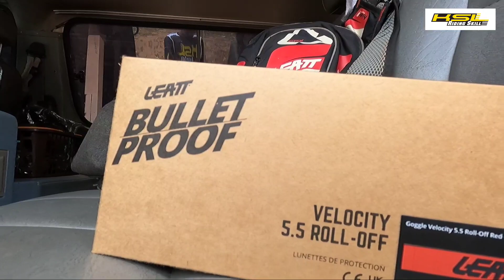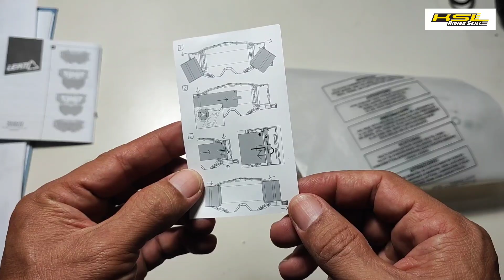ทำไมต้องมี Leatt 5.5 Roll-off (2278) ไทย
แว่นวิบากป้องกันดวงตา สำหรับชาววิบากที่เหมาะกับฤดูฝนมากที่สุด ระบบฟิล์มที่สะดวกสบายเคลียวิวให้ชัดใสได้ตลอดทาง ลีแอทให้วัสดุที่มีความแข็งแรงมากกว่ายืดหยุ่น การถอดประกอบมีจุดต้องระวัง และน้ำหนักค่อนข้างมาก คุณภาพงานสูงจริงครับ